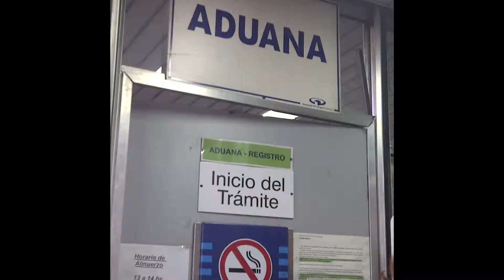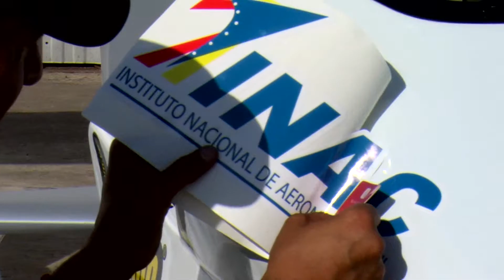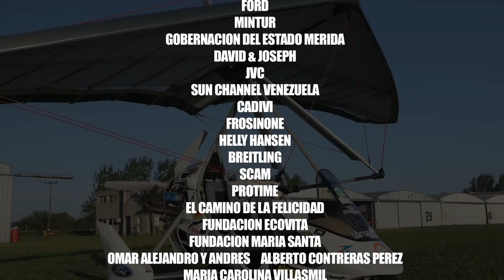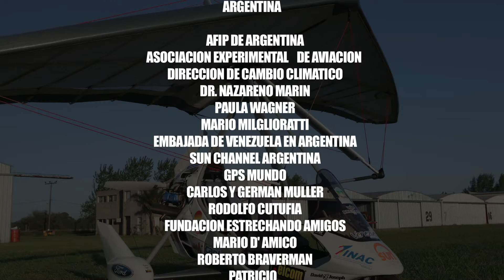Conquista de los Andes Parte I